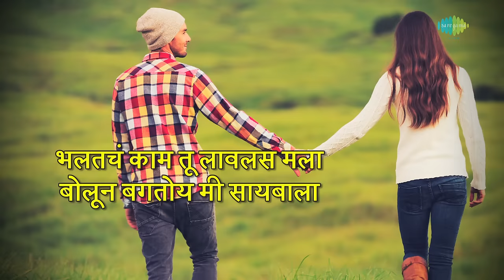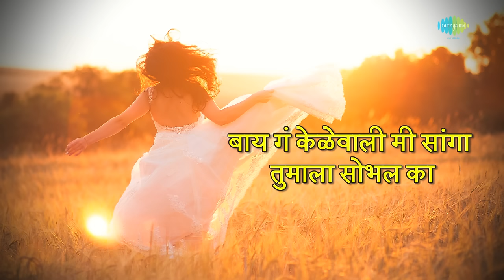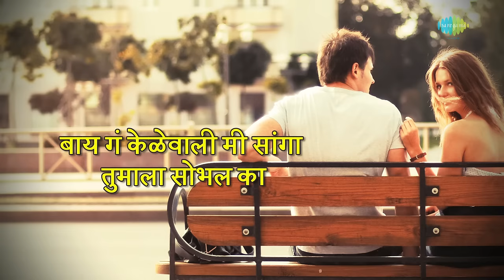Mee Tar Bholi Adani Thakoo with lyrics | मी तर भोळी अडाणी ठकू | Usha | Jaywant | Pandoo Hawaldar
Mee Tar Bholi Adani Thakoo with Marathi lyrics sung by Usha Mangeshkar & Jaywant Kulkarni from the movie Pandoo Hawaldar

Song: Mee Tar Bholi Adani Thakoo
Album: Pandoo Hawaldar
Banner: Sadichha Chitra
Artist: Usha Mangeshkar, Jaywant Kulkarni
Music Director: Raamlaxman
Lyricist: Dada Khondke